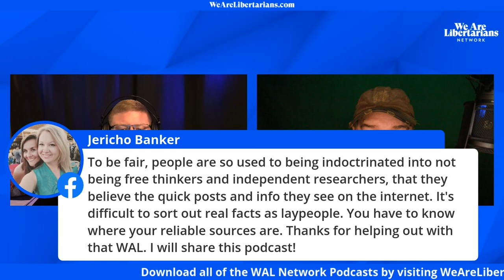The Death of Breonna Taylor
Chris Spangle, Harry Price, and Rhinehold discuss the Breonna Taylor verdict. This is from episode 459: Social Media, Breonna Taylor Verdict, Amy Coney Barrett of the We Are Libertarians Podcast.